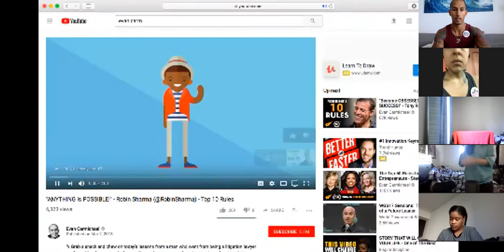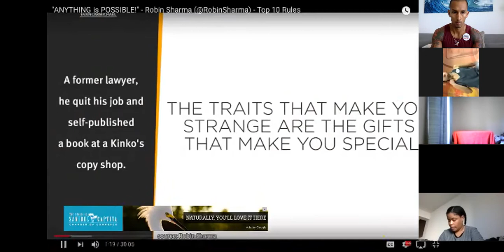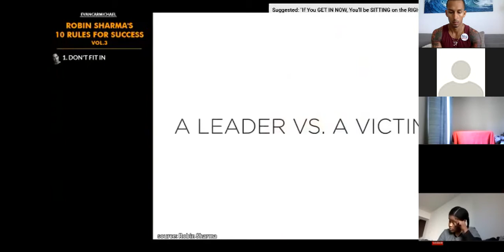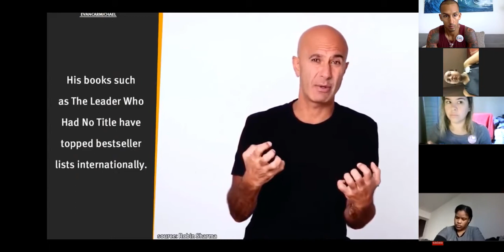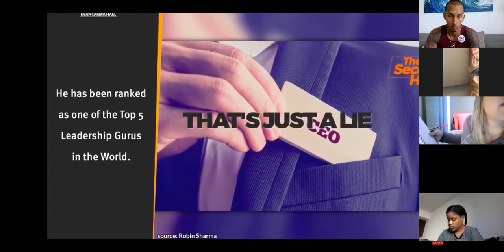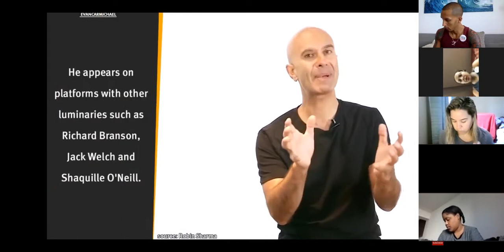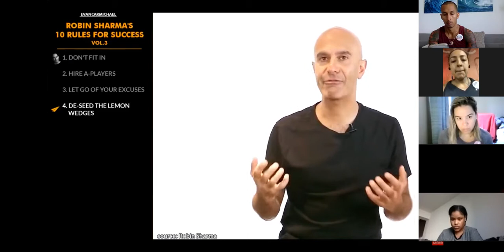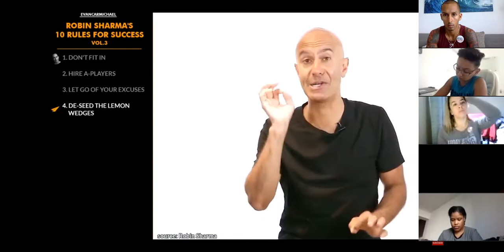Triple M: Monday Morning Motivation with Robin Sharma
Hosted Live by Roxy and Aubrey Clarke
Mondays at 8am PST/11am EST
Zoom ID: 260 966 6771
Live on the Zoom App